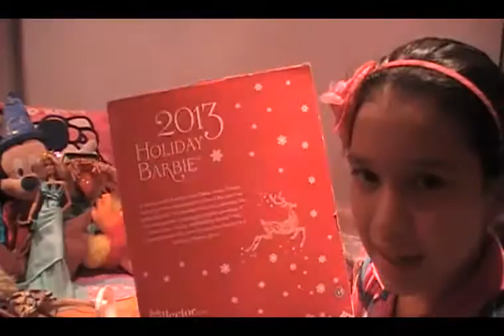Barbie - 2013 Holiday barbie - Babie collector - Sofishopping tv -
Hoy verás la hermosa muñeca, 2013 Holiday Barbie, esta es una muñeca de barbie collector y es un estilo de invierno. Super bonita!!!
- Sofishopping tv -